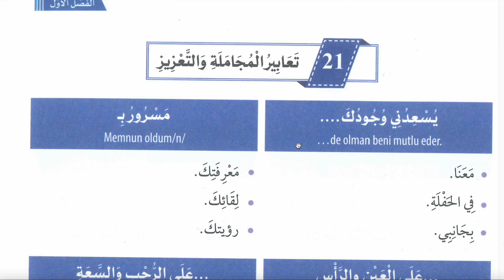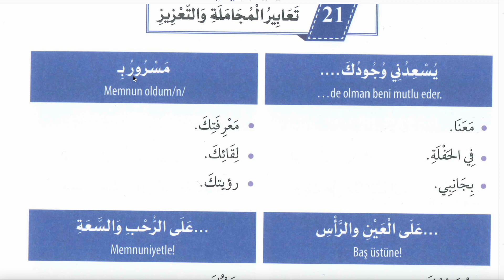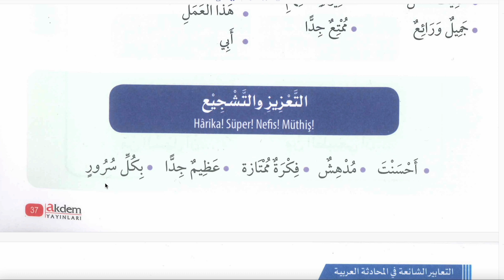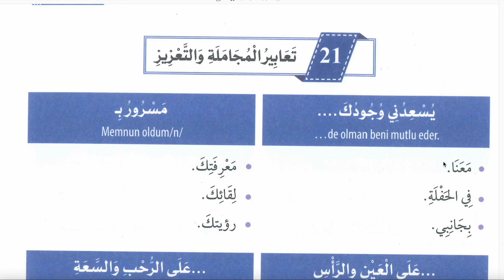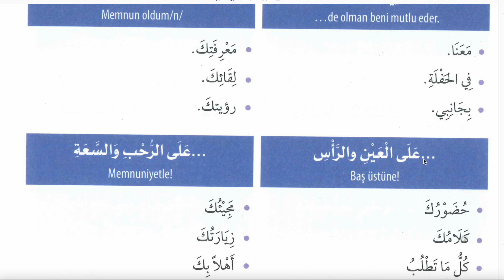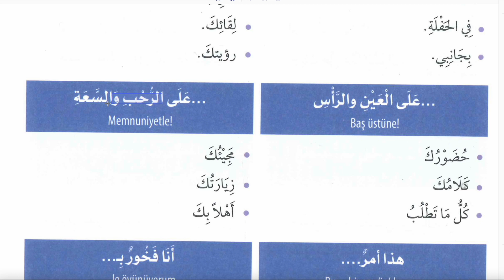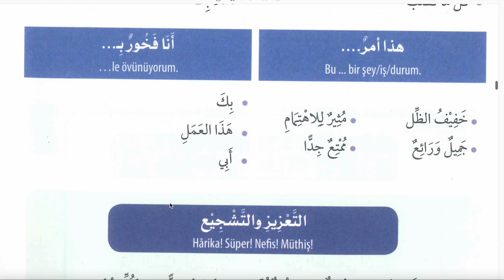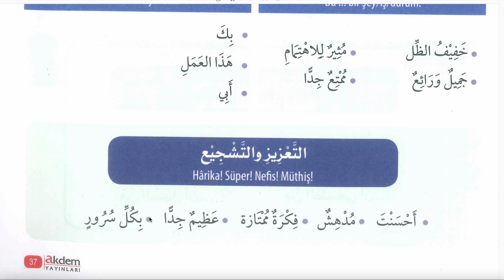ARAPÇA YAYGIN KONUŞMA KALIPLARI 21 (NEZAKET VE DESTEK İFADELERİ)